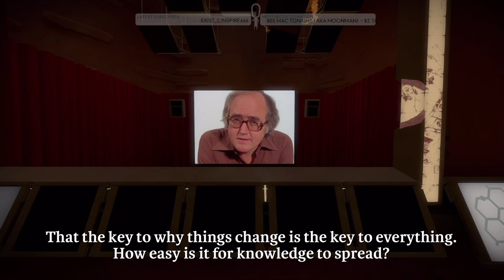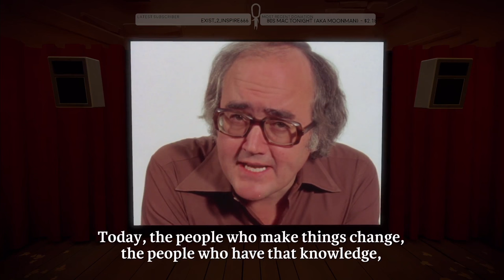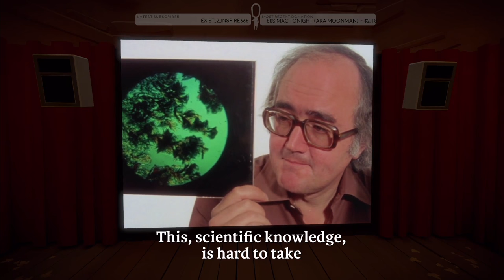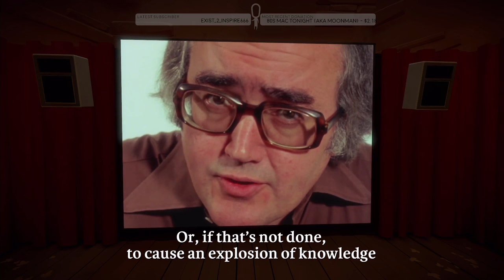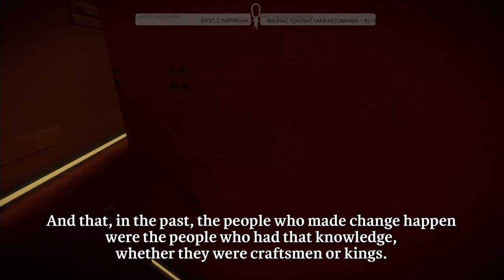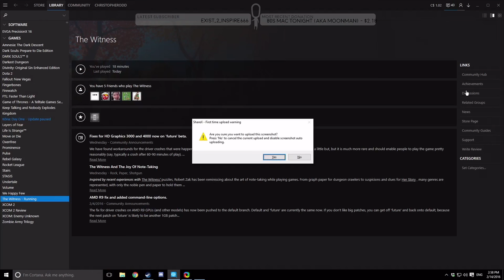The Witness - Part 1 - Puzzle Memory - Let's Play - The Witness Gameplay [Livestream]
The Witness is a game about puzzles on the surface. How do you solve them? What do they unlock? But the real question is...Why are we solving them at all? Lets do a walkthrough of The Witness to find out! Let's Play The Witness!